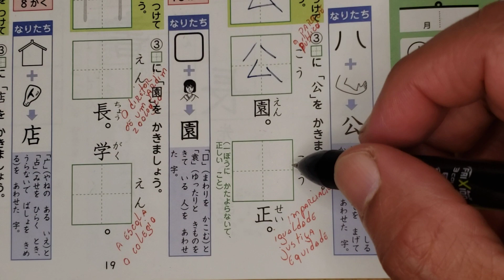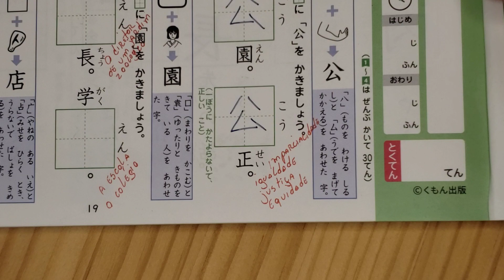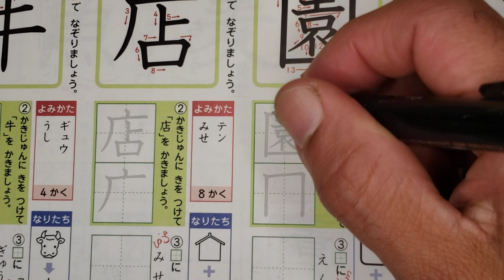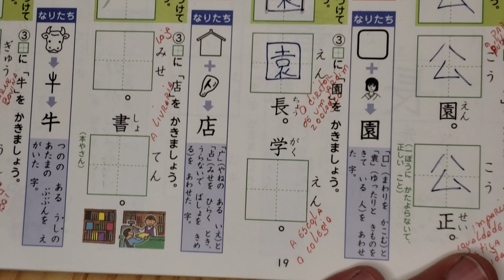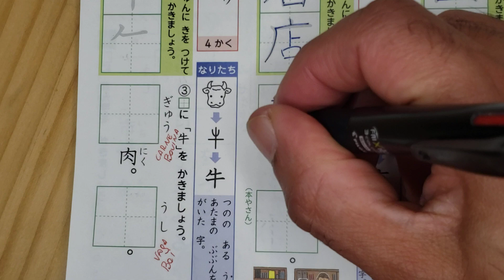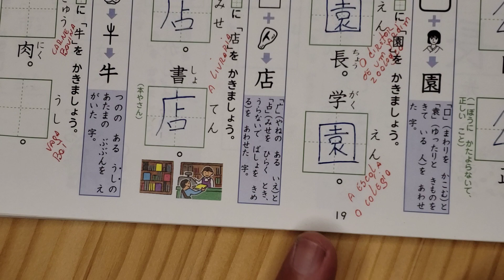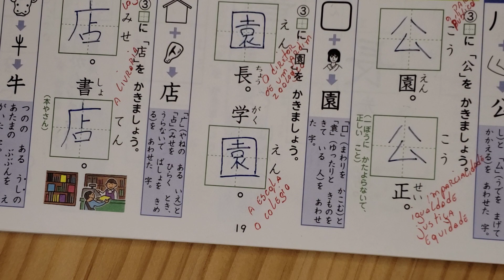２年生の漢字ドリル。Pg.19. Tradução da página.